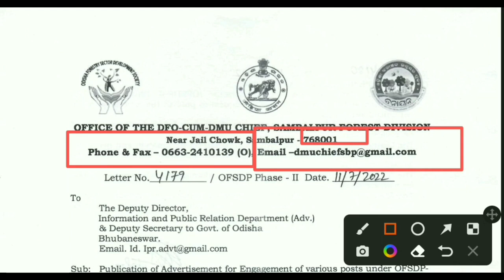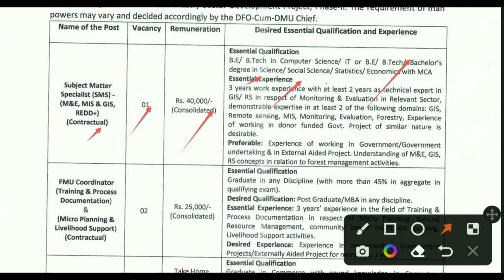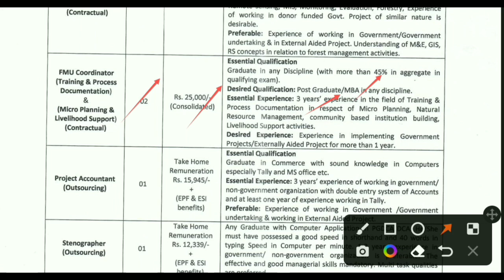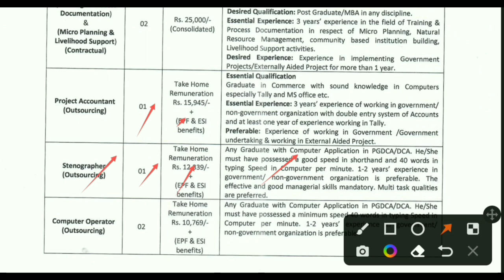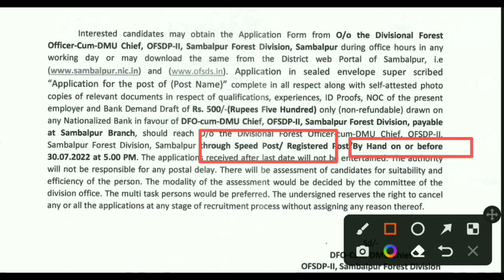Recruitment In Forest Division Sambalpur !! ସମ୍ବଲପୁର ବନ ବିଭାଗରେ ନିଯୁକ୍ତି !! Latest Job NOtification